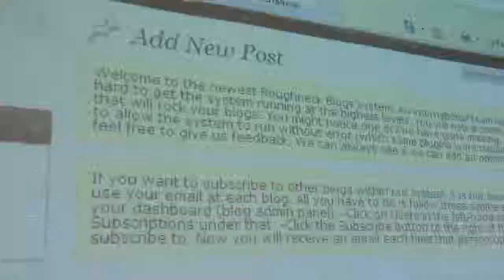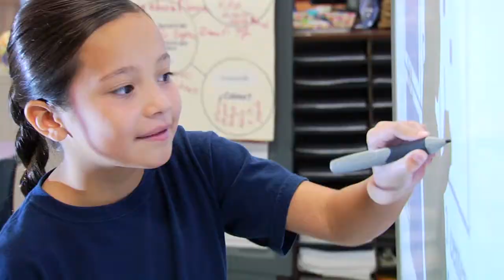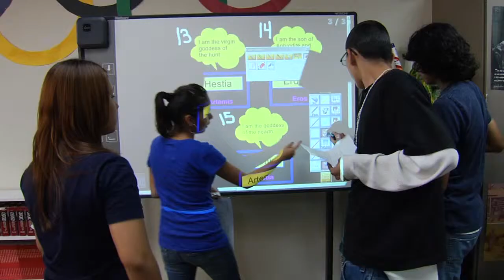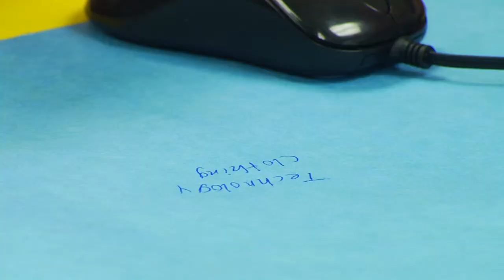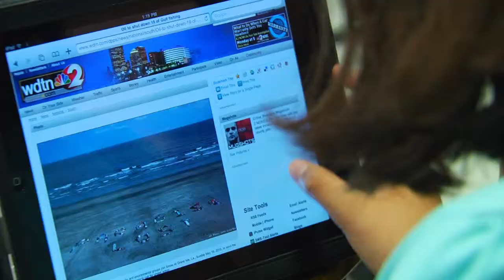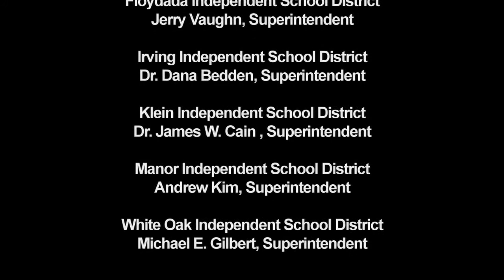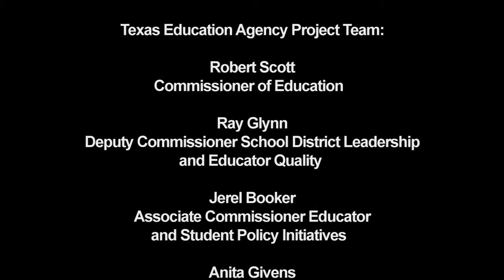POWER ON TEXAS: The Digital Learning Revolution, Part 5 of 5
See why a technology transformation is making a difference with students and teachers across the state, as well as what the future holds for Irving ISD's Lady Bird Johnson Middle School.

Present